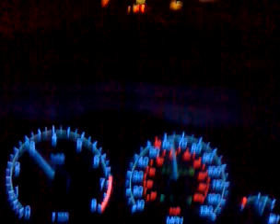Qik - Mobile video by Jamie MacDonald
Streamed by Jamie MacDonald in Jackson, USA.